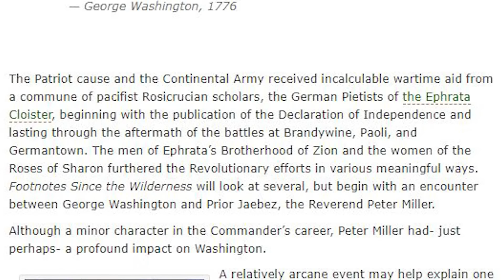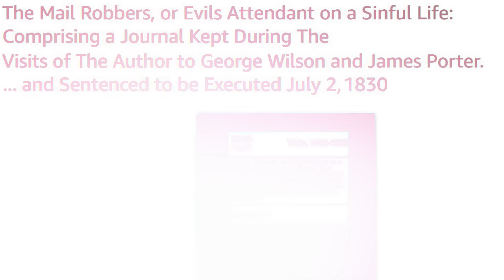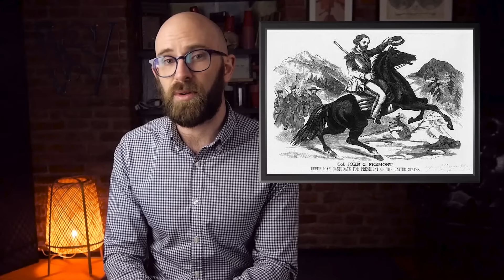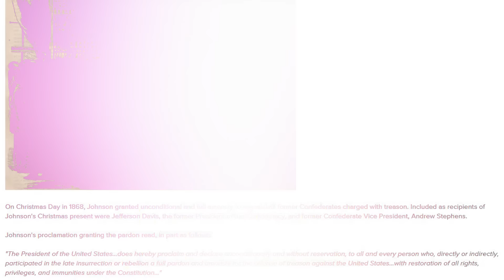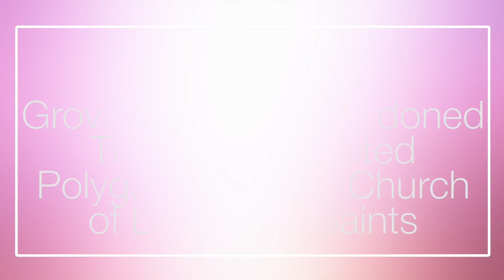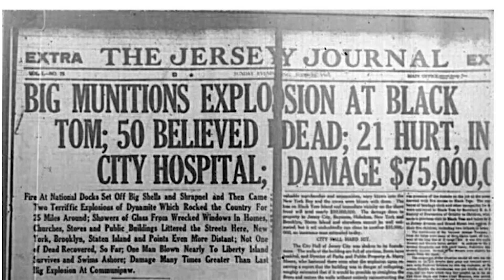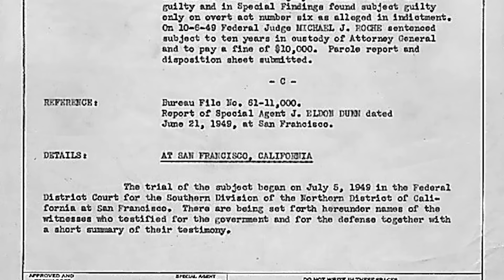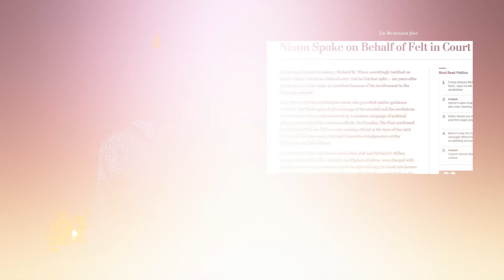10 Fascinating Cases of US Presidential Pardons